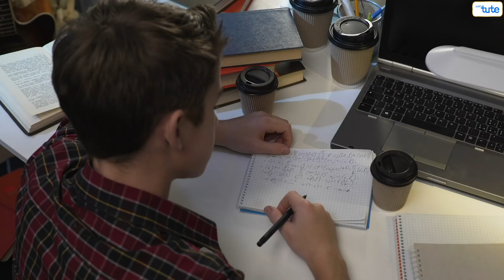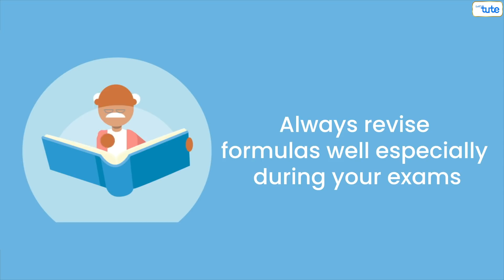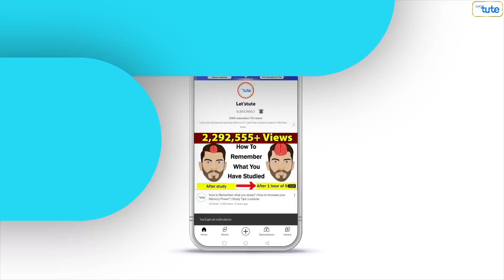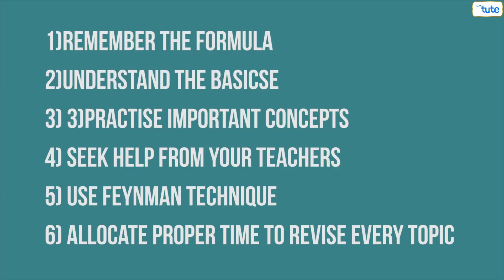How To Become Math Topper | Easy way to study Math | Best way to study Math | Education.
How To Become Math Topper  Easy way to study Math  Best way to study Math EASY WAY TO STUDY MATH that will make you a MATH TOPPER, the tips will tell you with BEST WAY TO STUDY MATH, HOW TO SCORE GOOD MARKS IN MATH EXAMS and STUDY TIPS FOR MATH EXAMS. So follow these tips to SCORE HIGHEST MARKS IN MATHS EXAMS.

Chapters

0:00 : How To Become Math Topper
0:49 : Remember the Formulae
1:31 : Understand the basics
2:06 : Practice important concepts
2:50 : Seek help from teachers
3:30 : Use Feynman Techniques
3:58 : Allocate Proper time to every concept
4:30 : Conclusion